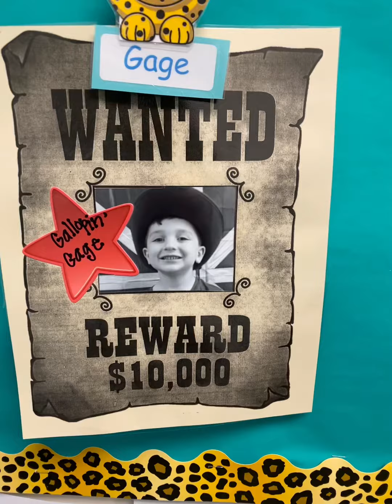Cool Kid Moments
photodump of some of my favoritepictures of this insanely Awesome kid